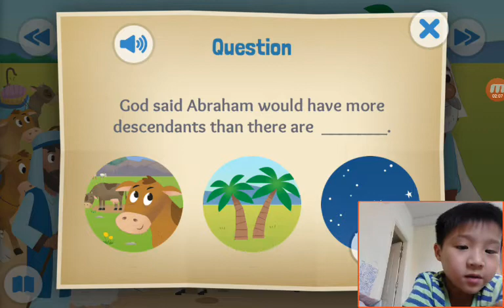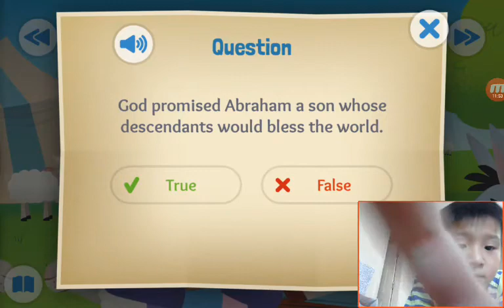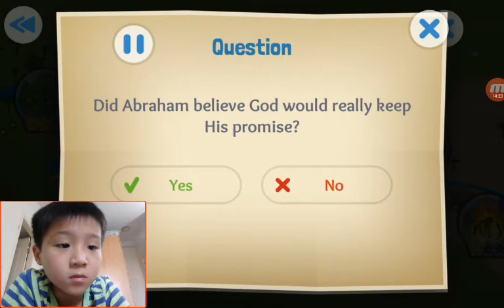‹Kids›Soo：Wonderful Bible Story‹성경이야기›– God's Amazing Promise, Abraham's Big Test